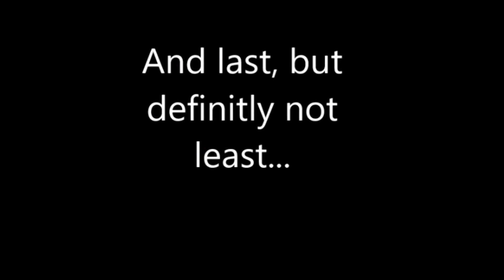Fantastic Front Flips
This is the new one. It's better than the old one.